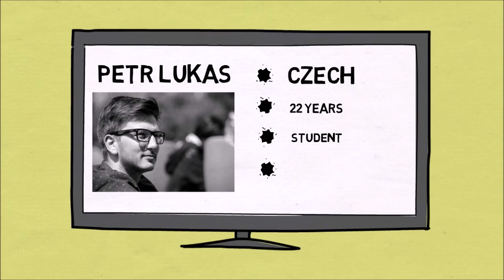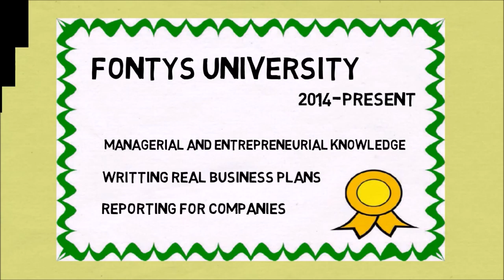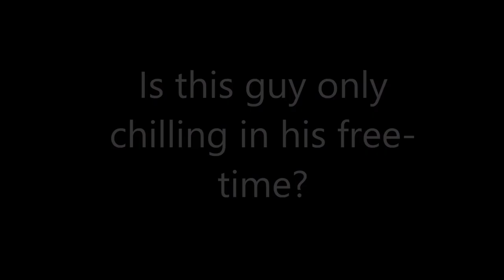Petr Lukas video resume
Personal video resumé of Petr Lukas.

Franz Ferdinand - Do You Want To
Sáo Trúc Hoàng Anh - Liên Khúc Tình Ca Quê Hương, Lối Về Đất Mẹ ( Duy Khánh )